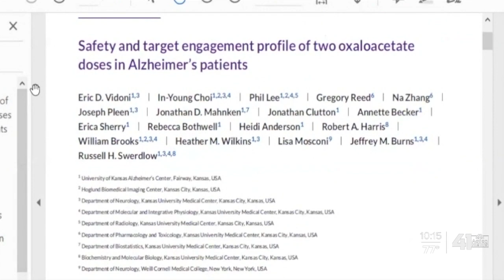Researchers at KU Alzheimer's Disease Center make progress on research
Alzheimer's research moving forward at KU center